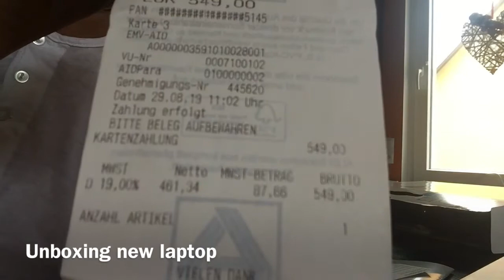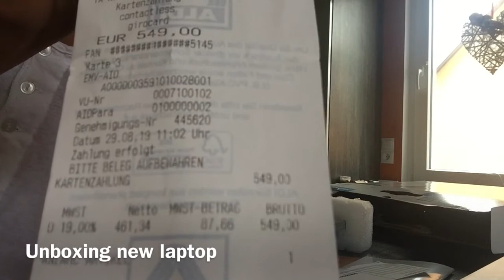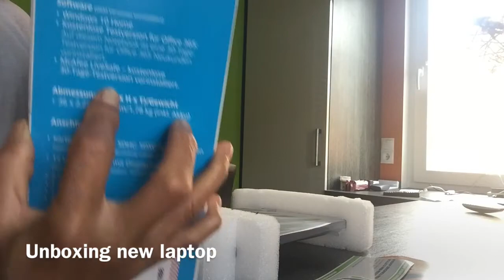my laptop mac pro medion#